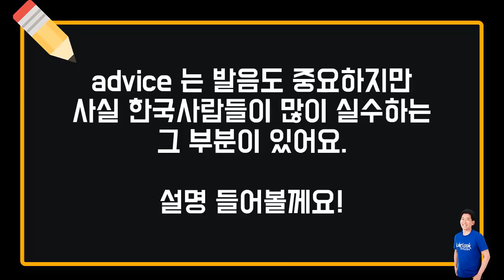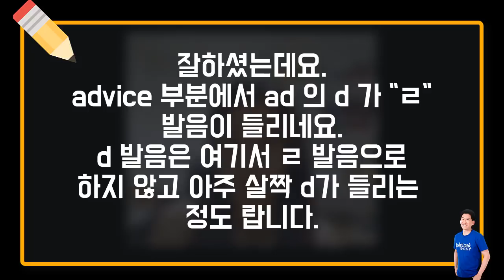★ad로 시작하는 발음 총정리 | advice, admit, advantage, advertising 발음 || 룩룩잉글리쉬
▼ ▽ 이 에피소드는
한국사람들이 다 안다고 생각하지만 생각보다 까다로운 발음인  ad 로 시작하는 발음을 정확한 분석과 함께 다양한 영상들을 정리합니다!

원어민에게 자신의 발음, 억양 첨삭 받자! : 캠블리 활용방법